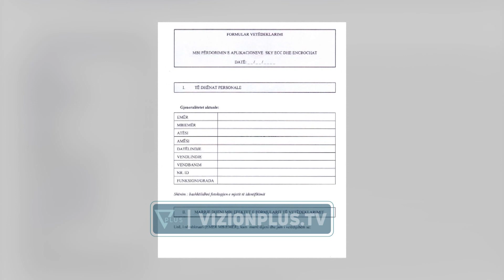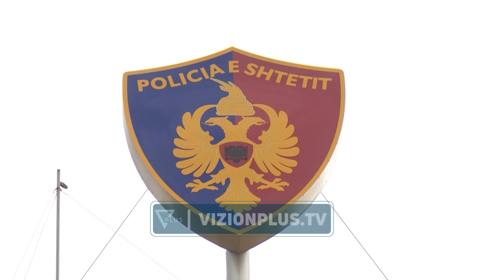Policët plotësojnë formularin,të gjithë refuzojnë të kenë përdorur aplikacionet “Sky”e“Encrochat” -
Të gjithë efektivët e policisë kanë dorëzuar formularët ku kanë deklaruar nëse në të kaluarën kanë qenë apo jo përdoures të aplikacioneve të komunikimeve sekrete Sky dhe Encrochat.Rreth 13.500 punonjës të Policisë së Shtetit, Agjencisë së Mbikëqyrjes Policore dhe Gardës së Republikës i janë nënshtruar plotësimit të këtij formulari, por ata kanë mohuar të kenë përdorur më herët aplikacionet “SkyECC” dhe “EncroChat”.Dokumentacioni është dorëzuar pranë Agjencisë së Mbikqyrjes Policore, organ i cili pritet që të kryejë një analizë të plotë në ditët në vijim.Ky proces është përmbyllur disa ditë përpara përfundimit të afatit, pasi sipas urdhrit të ministrit Taulant Balla data 5 janar ishte dita e fundit të dorëzimit të formularëve të firmosur.Më herët ishte vetë ministri Balla i cili urdhëroi që të publikohet dhe të plotësohet nga e gjithë struktura e policisë ky formular.Kjo për shkak se në hetimet që Prokuroria e Posaçme ka nisur në kuadër të dosjes Metamofoza rezultoi se në grupet kriminale të përfshirë në trafik droge, apo në vrasje ishin të përfshire edhe zyrtarë të policisë. Burime nga organi i hetimit tregojnë se numri i efektiveve të përshirë në botën e krimit është i lartë.Edhe pse policet në formularët e tyre kanë mohuar që të jenë kenë përdorur këto aplikacione, AMP pritet që të kryejë hetime për të parë nëse deklarimet janë të vërteta apo. Në rast se provohet se një efektiv ka përdorur Sky apo Encrochat, ai do të përjashtohet nga rradhët e policisë dhe do të hetohet për deklarim të rremë.Ministri Balla ka paralajmeruar gjithashtu se të gjithë punonjësit e policisë do të plotësojnë edhe një formuar të dytë për dy aplikacione të tjera që sipas ndërkombëtarëve dyshohet se janë përdorur nga uniformat blu për të komunikuar me personazhe të krimit./vizionplus.tv